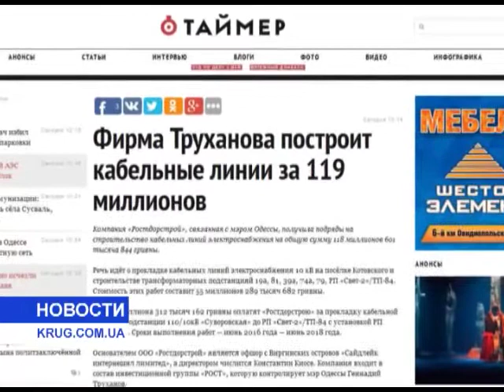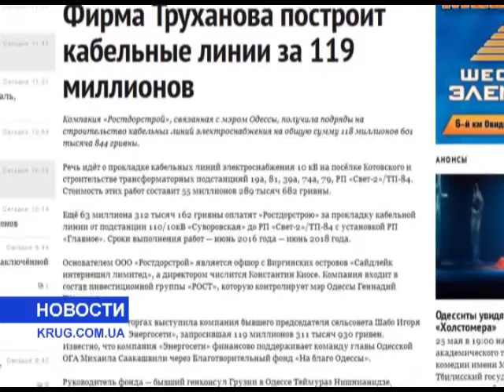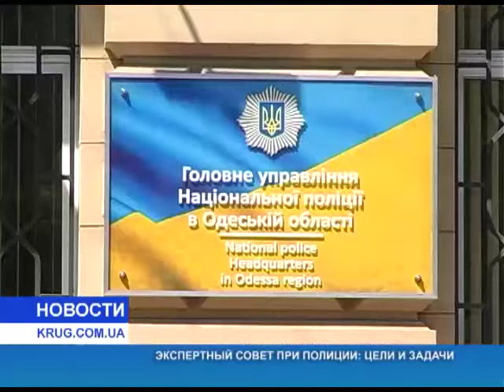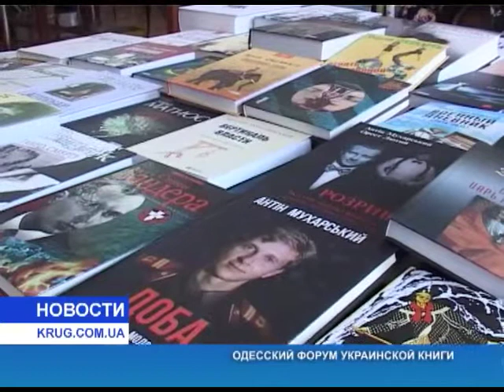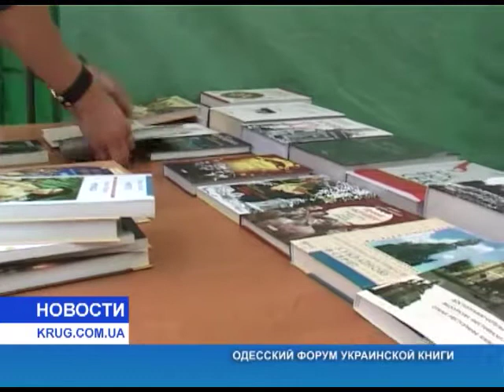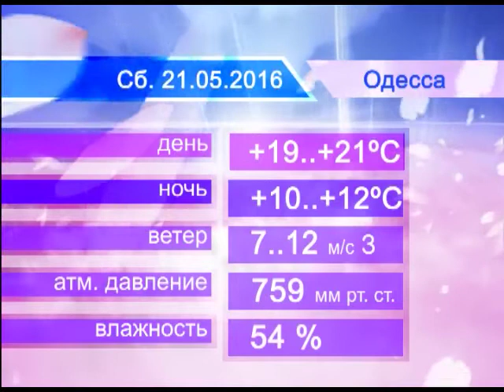Новости от 20.05.2016